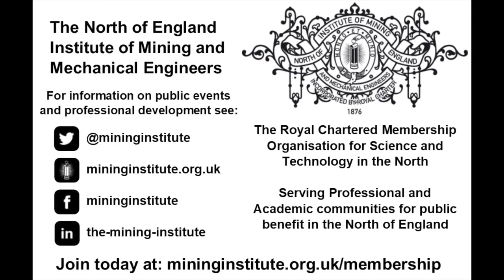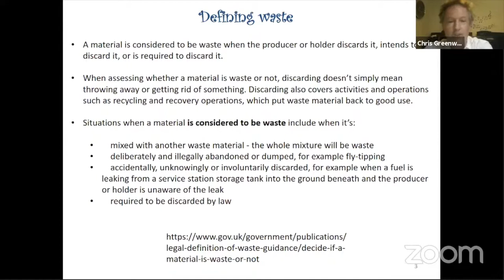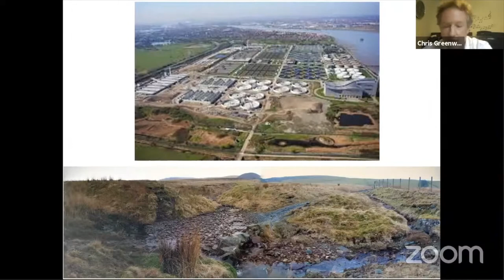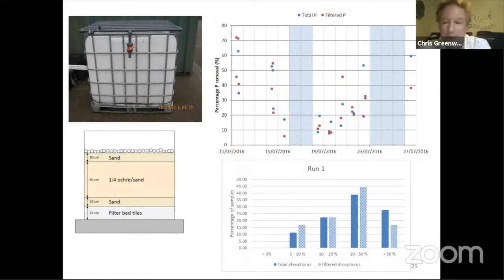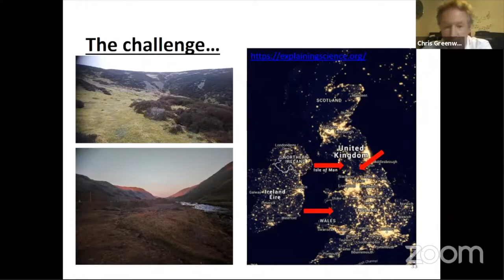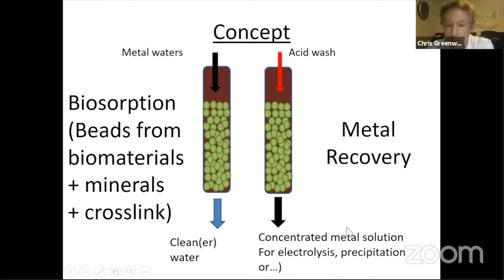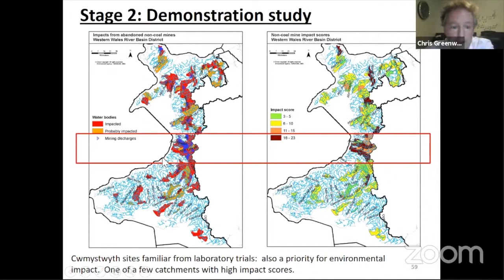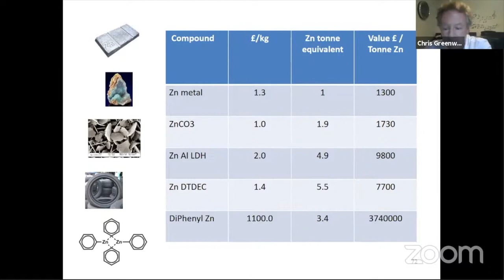A time of waste - sustainable environmental geoscience solutions: Chris Greenwell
This video is a recording of a live virtual lecture given by Professor Chris Greenwell on September 17th 2020 to the North of England Institute for Mining and Mechanical Engineers (NEIMME).

Lecture overview:
00:00:00 Introduction slides
00:00:17 Lecture introduction
00:02:13 Main lecture
00:54:11 Question and answer
01:12:28 Vote of thanks to the speaker

Lecture Synopsis:
The circular economy and waste re-use are topical subjects. To minimise depletion of natural resources, recycling and re-use of waste materials delivers cost savings through reducing disposal costs and generate revenue benefits from derived products. As well as waste, using local, sustainably sourced materials can deliver alternatives to engineered materials, especially in developing economies and remote areas. Here, I will look at two case studies. In the first, I will look at the ways an abundant waste material from acid mine drainage, ochre, can be used as a resource at scale for water treatment to remove phosphorous, as well as a precursor material to make industrial catalysts. In the second, I will describe work on using alginate, a biopolymer from seaweed, to clean up metal contaminated water.  The legal and economic challenges arising are discussed.

Speaker Biography:
I completed my PhD at the University of Cambridge in 2003, using green chemistry principles to prepare heterogeneous catalysts and studied their reactivity using computer simulations. This was followed by a post at UCL, using massive computational simulations to obtain mechanical and structural properties of clay-polymer composite materials. In 2005, looking for a new challenge, I ran a self-funded group at the School of Ocean Sciences, University of Wales, where we developed microalgae biofuels with Shell. In 2007 I was elected the Addison Wheeler Fellow, Durham University where I studied early Earth geochemistry. In 2010 I was made lecturer in Geoenergy in the Department of Earth Sciences, rising to Professor by 2015 and receiving the Max Hey medal of the Mineralogical Society along the way.